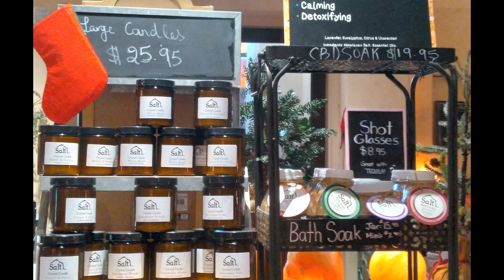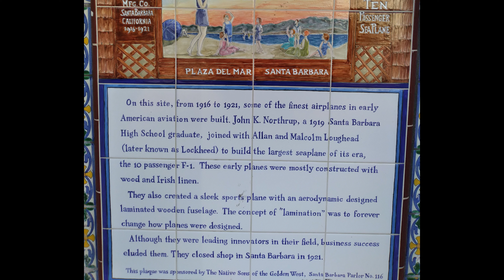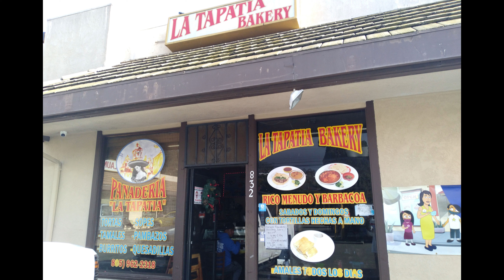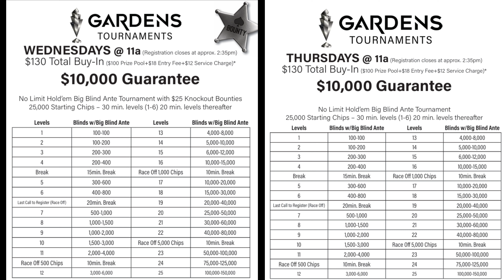$2,000 Bankroll Challenge // Poker Vlog #11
I've been given the flexibility to play poker with $2,000 and I'm hoping I can make enough to pay for a personal/private Dr. to fix my shoulder, neck, ribs once and for all.
In this video I play 2/3 NL and a tournament so enjoy.